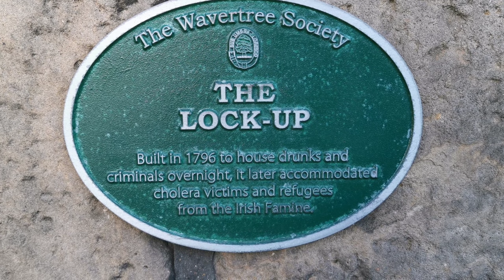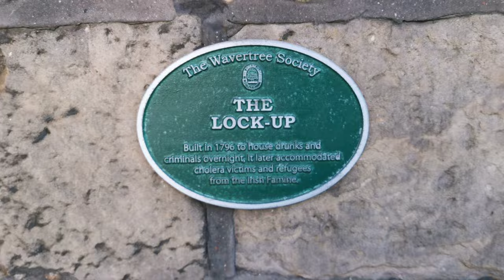Wavertree lock up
in the middle of a busy area there is this little gem 🙂...Funded by local residents, the lock-up was constructed in 1796 as a drunk tank to hold intoxicated persons overnight. Prior to its construction and if was full a local unpaid constable was charged with looking after drunks in their own home at the expense of 2 shillings.
At just 13 1/2 feet wide, and 8 feet high for the grond floor cell,  it is very small, amazingly families were housed there during the Irish famine.